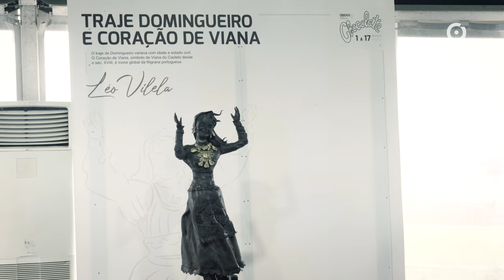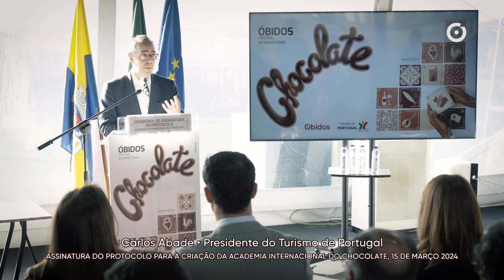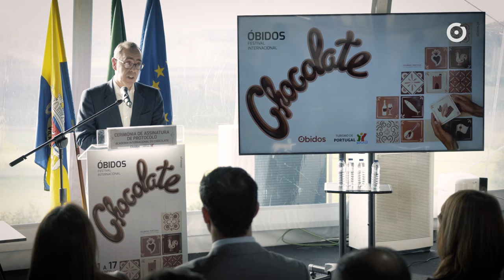Protocolo para a criação da Academia Internacional de Chocolate • Festival de Chocolate 2024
A Câmara Municipal de Óbidos e o Turismo de Portugal celebraram um protocolo para a criação de uma Academia Internacional do Chocolate na Escola de Hotelaria e Turismo da vila, num investimento de 1,2 milhões de euros. A cerimónia teve lugar durante o Festival Internacional de Chocolate, em Óbidos, dia 15 de Março, e contou com a presença do presidente da Câmara Municipal de Óbidos, Filipe Daniel, e do presidente do Turismo de Portugal, Carlos Abade.